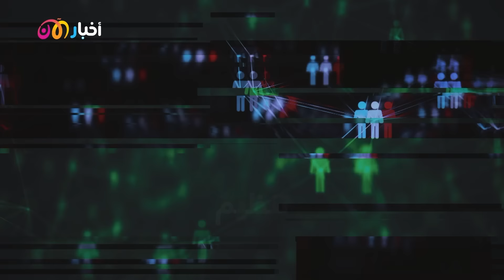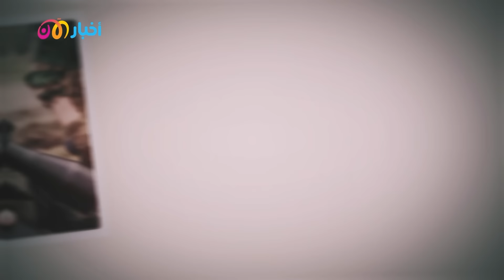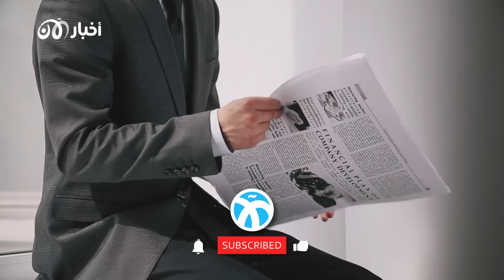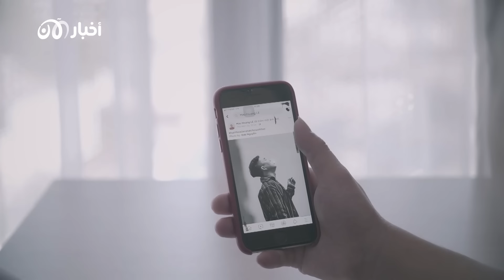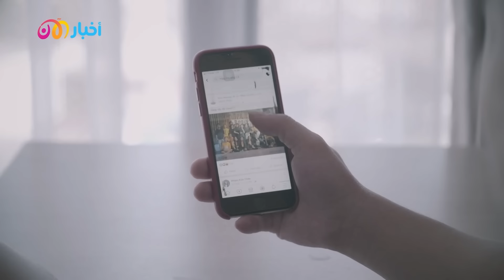تنظ.ـيم الكـ.ـذب والخيـ ـانة.. يمـ.ـوتون من أجل خلفاء مجهولين وقـ.ادة سريين! فانية وتتدهور 2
تنظ.ـيم  الكـ.ـذب والخيـ ـانة.. يمـ.ـوتون من أجل خلفاء مجهولين وقـ.ادة سريين والمفاجأة في حقيقتهم!
تنظيمٌ يحكمه الغمـ ــوض.. خلفاء لا يُعرفون عند مجـ ـنَديهم إلا بعد موتهم وقادة سريون يأمرون وينهون، فمن يُحركهم وأي فكرٍ يمتلكون؟

0:00 المقدمة
0:51 تجهيل هوية الخليفة
2:30 من الخليفة الصوتي إلى المجهول
4:15 خلفاء حقيقيين أم أمراء مزيفين
6:16 أهل الحل والعقد
8:18 انتقادات جهادية
9:40 انتقاد "خلافة المجاهيل”